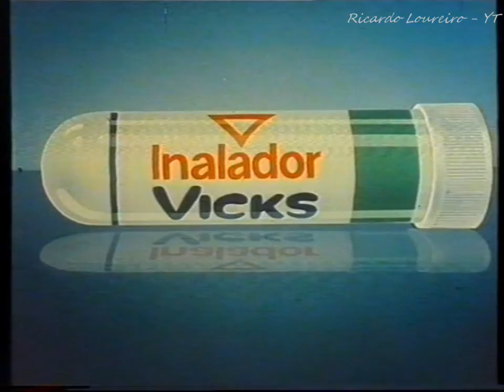RTP1/RTC PUB - Dezembro 1988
Intervalo durante o filme "Wild River - Quando o Rio se Enfurece" exibido pela RTP1
Data: 7 de Dezembro 1988

RTP1/RTC VHS